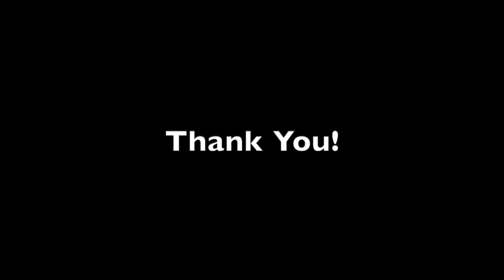Playing Opossum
Playing Opossum Automaton: An opossum attempts to trick his family by faking his death. More information is included on my